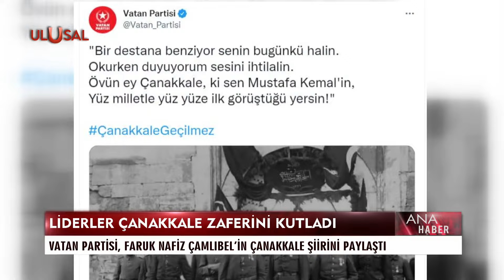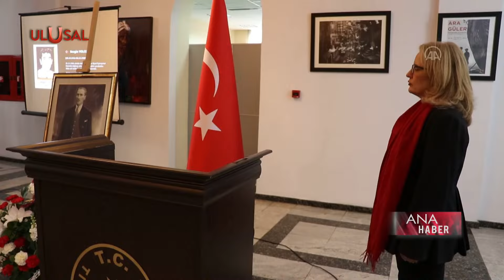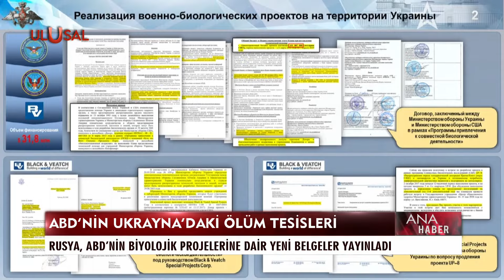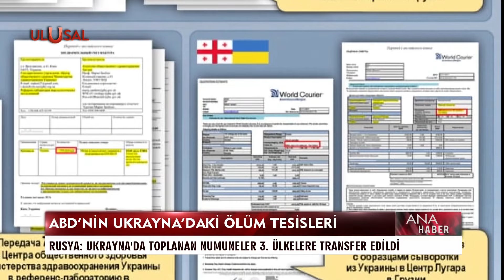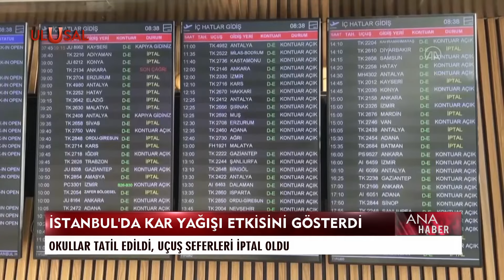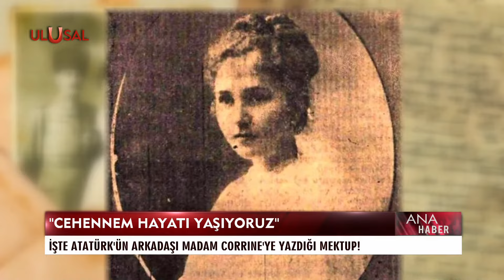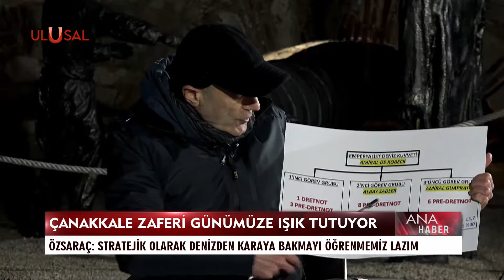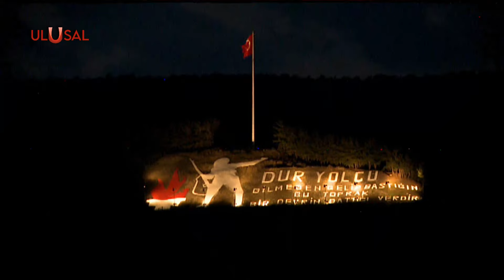Ulusal Kanal Ana Haber Çanakkale'de - 18 Mart 2022 - Sinan Sungur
Ulusal Kanal Genel Yayın Yönetmeni Sinan Sungur, zaferin 107. yıl dönümünde Çanakkale'den kutlamaları, 1915 Çanakkale Köprüsü'ne ve gündeme ilişkin gelişmeleri aktardı.